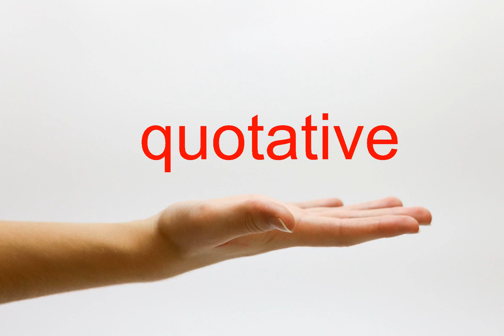How to Pronounce quotative - American English